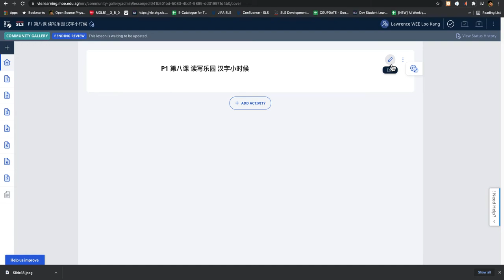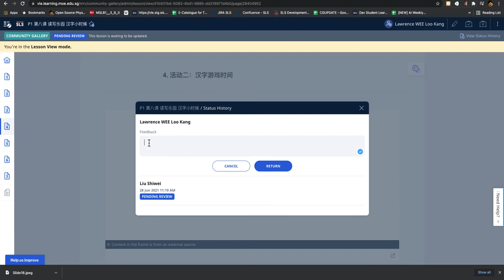SLS Community Gallery Simple Guide, How to get to Edit, Feature and Return Lesson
SLS Community Gallery Simple Guide, How to get to Edit, Feature and Return Lessons